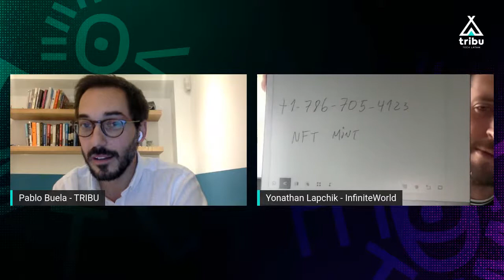Web3, Metaverso y sus oportunidades - Yonathan Lapchik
Yonathan Lapchik es Co-Founder de InfiniteWorld y tiene más de una década de experiencia en el mundo del blockchain. En este webinar, Yonathan nos estará contando todo su camino dentro del mundo web3, el Metaverso y todas sus oportunidades.